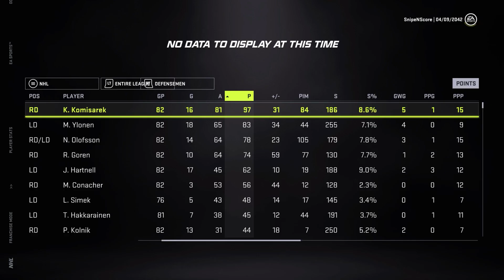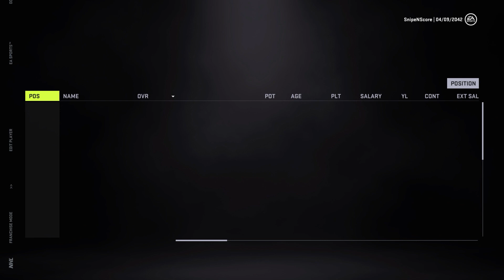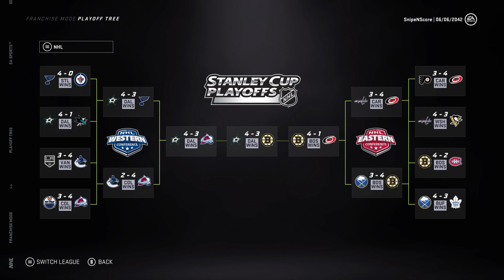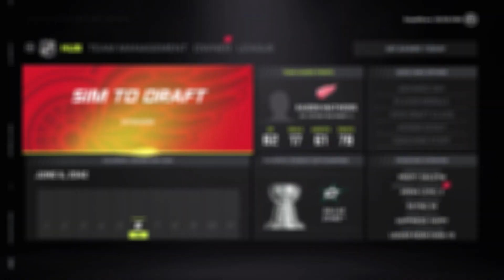Trade Deadline/Huge Fall Off - NHL 21 - GM Mode Commentary - Red Wings - Ep.91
In today's episode we have the trade deadline and suffer a huge drop off in our record as we sim the remainder of the season!